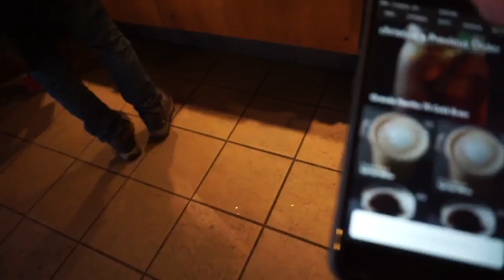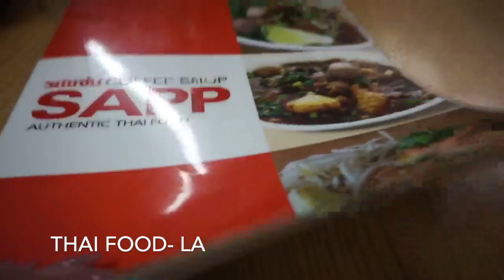Food Adventures/Leg Day/Starbucks Tips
HI! peeps!
Some food adventures with my uncle in town. I was able to enjoy myself and eat mindfully spending time with friends and family before i started my prep of 2017.